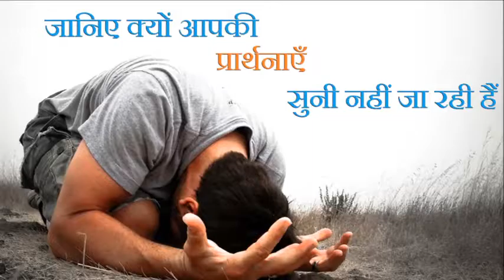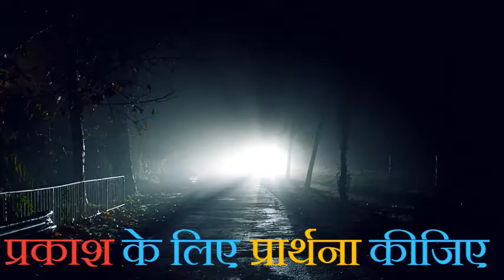जानिए क्यों प्रार्थनाएँ नहीं सुनी जा रही हैं और अपने जीवन को सकारात्मक ऊर्ज़ा से भर दीजिए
अगर आपको लगता है की आपकी प्रार्थनाएँ नहीं सुनी जा रही हैं और आप जैसा चाहते हैं उसके उल्टा ही सब हो रहा है, तो आपको इस विडियो को ज़रूर देखना चाहिए। यहाँ आपको दो ऐसी प्रभावशाली जानकारियाँ दी जाएँगी जो आपकी ज़िन्दगी बदल सकती है।